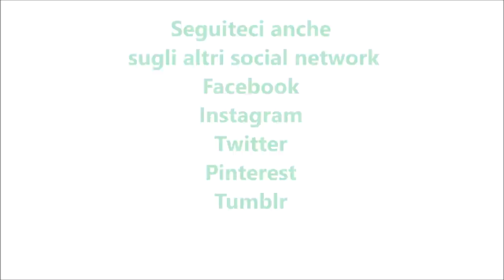Torta pere e cacao bimby per TM5 e TM31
Ingredienti:
200 g di farina di tipo "00"
4 uova + 2 tuorli
200 g di zucchero semolato
30 g di miele
1 bustina di vanillina o un cucchiaio di vanillina bimby
1 pizzico di sale
40 g di cacao amaro
40 g di olio e.v.o.
500 g di pere tagliate a dadini
1 bustina di lievito per dolci vanigliato
250 g di pere sciroppate
50 g di zucchero a velo per decorare